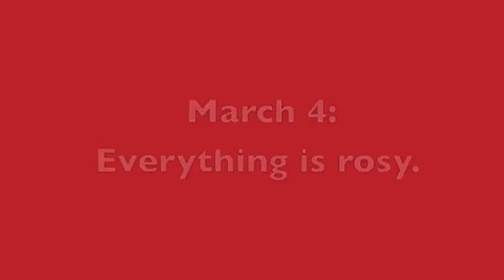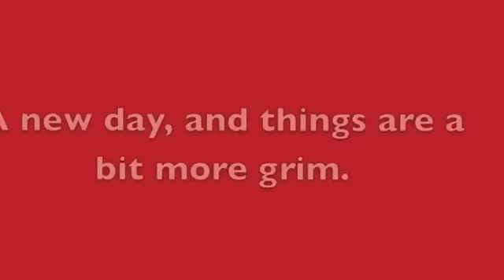Genie Bouchard at Indian Wells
A couple of days of practice leading up to her first-round match at the BNP Paribas Open Friday.